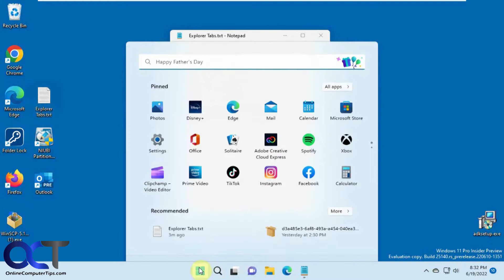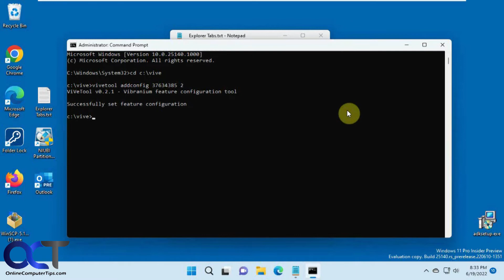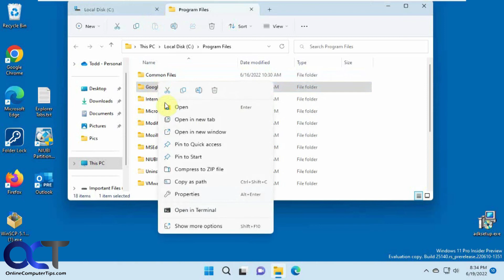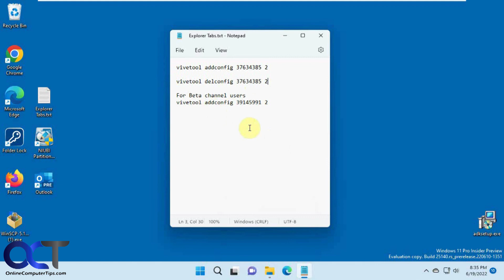How to Enable File Explorer Tabs in Windows 11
Windows 11 has a new feature that will let you open your File Explorer (Windows Explorer) folders in individual tabs like you can do on your web browser. This feature is not officially out yet but there is an easy way to enable it by using the Vive Tool that you can download from GitHub. How well it will work will depend on what build of Windows 11 you are running and if your computer is in the Insider Program or not.

Here are the commands from the video. Just be sure to use an elevated command prompt (run as administrator).

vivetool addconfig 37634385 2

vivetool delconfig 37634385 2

For Beta channel users
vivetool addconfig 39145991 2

**NOTE**

If you are using ViveTool v0.3.1 or higher, you may need to run the command like this.

vivetool /disable /id:37634385